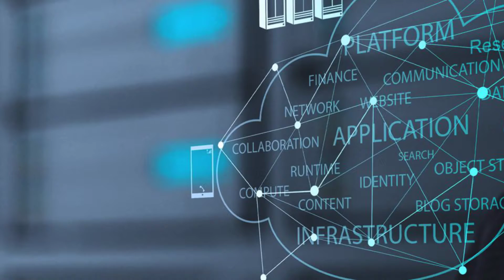How Artificial Intelligence Is Taking Over Financial Systems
For the past couple of years, artificial intelligence technology has changed the face of the medical and pharmaceutical industries. There are so many incredible benefits that AI/Machine Learning bring to the table. Some of the use-cases are: drug recall forecasting, drug shortage forecasting, chatbots and personal assistants for fitness, customer-onboarding, support, etc., drug discovery and testing, diagnostic assistance, optimizing treatment, early detection of diseases, associating a causal relationship between certain actions and health-risks or health-benefits, and various other uses.